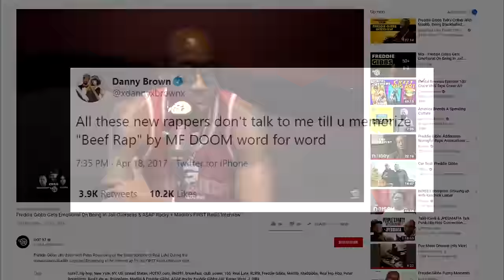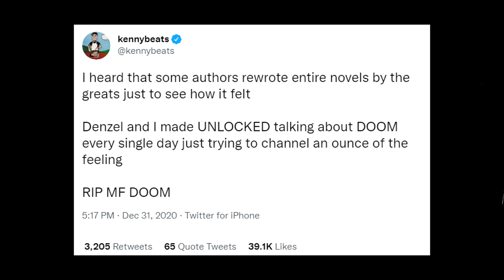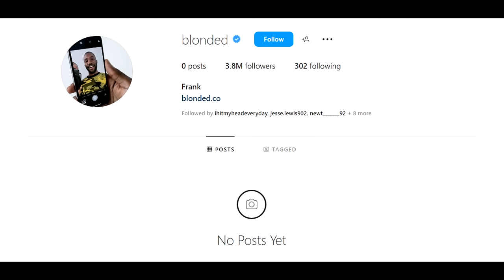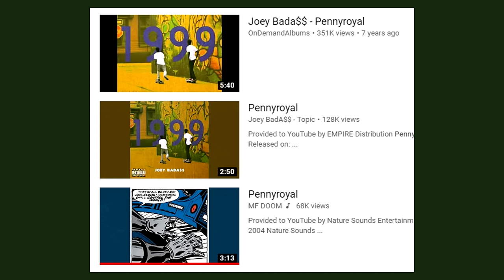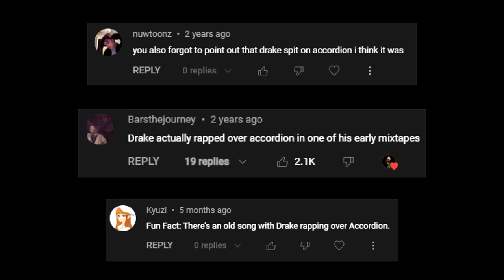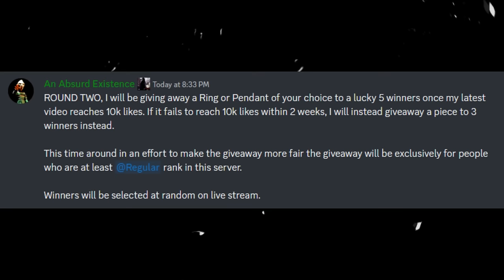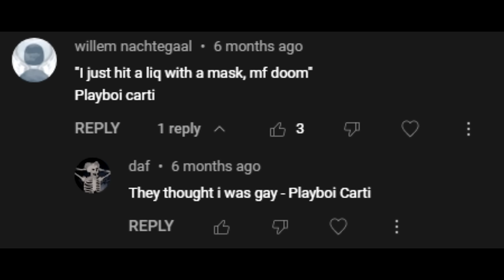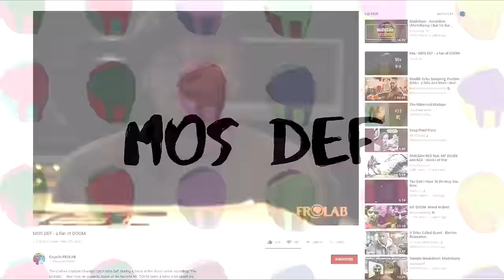MF DOOM Your Favorite Rappers Favorite Rapper (Complete)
The Complete Your Favorite Rapper series with new entries, removed intros & outros, improved audio, and a few visual corrections.

Every rapper who takes their craft seriously has heard of DOOM, many of which tend to be fans of the villain. Some have even mentioned DOOM in interviews, on social media, or on a track. This is an account of as many of the ones I know and have found through creating this video.

I was inspired to make this video when I saw a 'journalist' make the claim that Freddie Gibbs is more influential than MF. Now, I like Gibbs! & you may argue Gibbs is a better rapper than DOOM but to claim that he has influenced the culture more than MF DOOM has is a flat-out lie. Immediately when I read the article I thought to myself of all the different references rappers have made in regard to DOOM. And decided to make this video. Because I know for a fact that MF DOOM is your favorite rapper's favorite rapper.

Thank you to  @PummyYussy  for appearing in the video

Contents

0:00 Intro
0:58 Denzel Curry
1:36 Childish Gambino
2:32 Frank Ocean
2:56 JPEGMAFIA
3:52 Rich Brian
4:23 Joey Badass
4:48 Sosmula
5:03 Wifisfuneral
5:20 Tyler The Creator & Earl Sweatshirt
5:59 Drake
6:54 Nas
7:34 Villainous Rings and Pendant of DOOM Break
8:13 Eminem
8:45 Kanye West (YE)
10:35 Capital STEEZ
11:19 Playboy Carti
11:48 Flying Lotus
13:03 Logic
13:27 Mos Def
14:44 Westside Gunn
15:28 Aminé
15:57 Lil Peep
16:54 Danny Brown
17:41 Action Bronson
18:43 Lupe Fiasco
19:01 Homeboy Sandman
20:13 Nyck Caution
20:40 Freddie Gibbs
22:00 Talib Kweli
23:30 Open Mic Eagle
23:55 Kota The Friend
24:50 Bas
25:23 Trippie Red
26:16 Bonuses
26:23 Kenny Beats
27:10 100 Gecs
27:28 Questlove
28:13 Thom Yorke
29:00 Outro